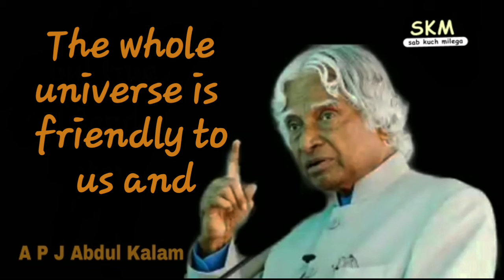🔴 Look at the sky we are not alone | A P J Abdul Kalam sir quotes | inspiration thoughts | skm